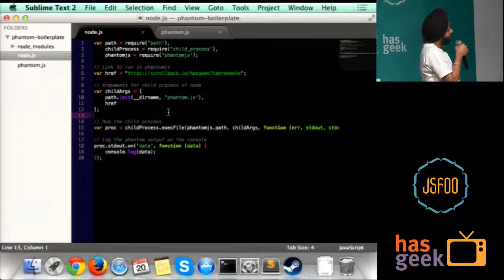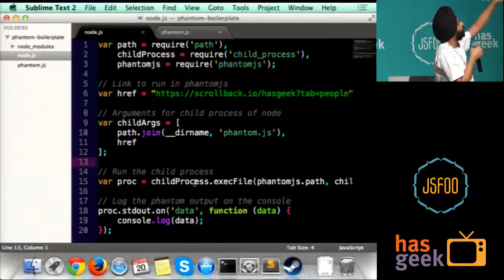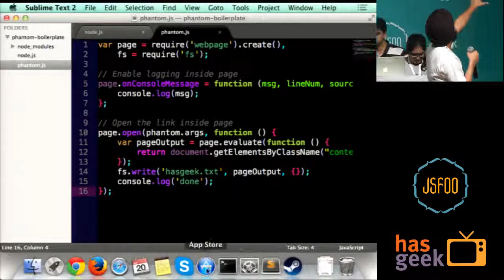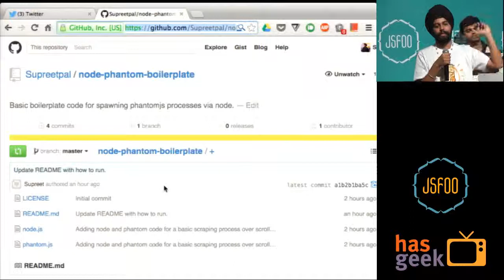[Flash Talk] Scraping data using Phantom.js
This flash talk is about scraping data using Phantom.js